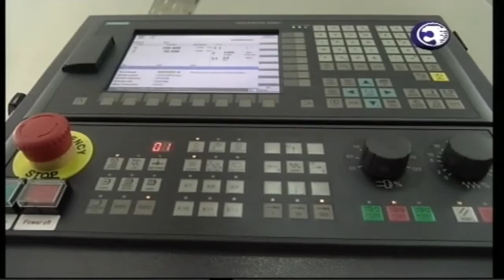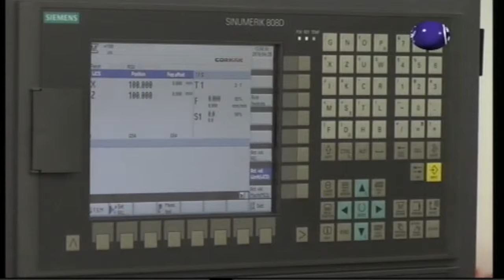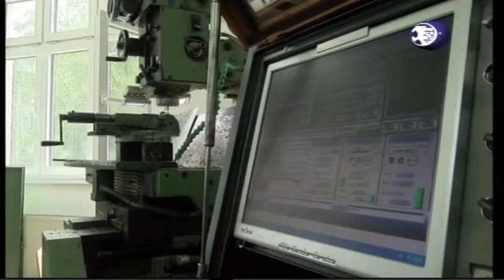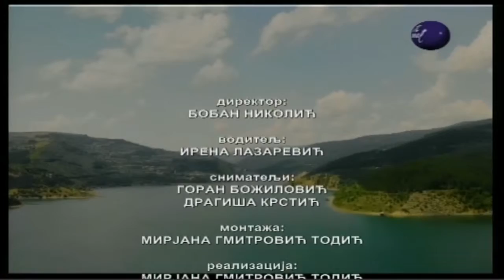Boje grada 30.04.2019.